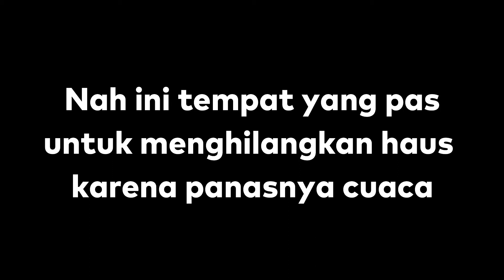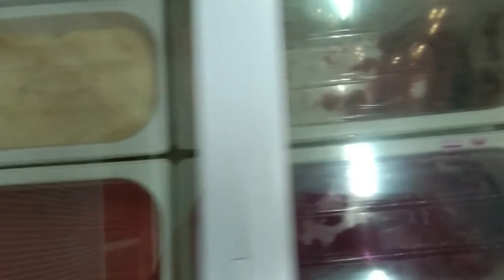Es krim Shoufeng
Salah satu tempat penjualan es krim dan es buah di Shoufeng